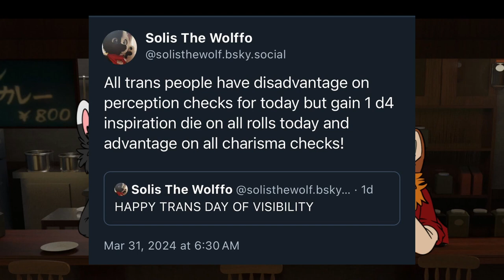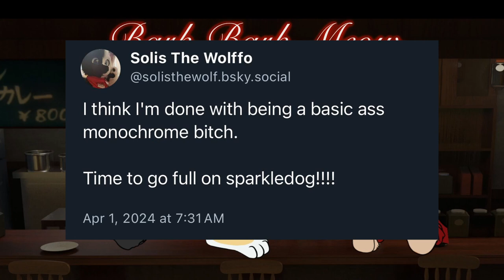Clownin' Around - BBM Season 2 Episode 13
Happy April Fool's...kinda! This week's topic lineup includes Trans Day of Visibility and Easter competing for some reason, The Babadook being a gay icon, and Clown Husbandry??

Editing by Misha B. Barkin'
Art by PureRubyDragon